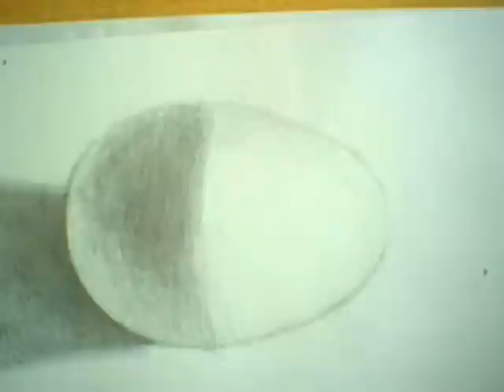Egg Drawing- Layers of pencil tone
egg drawing using pencil on sugar paper- Layers of tone building up to create a smooth finish. Also shows 2 point lighting, main light source from the right, reflected light at a low level from the left.